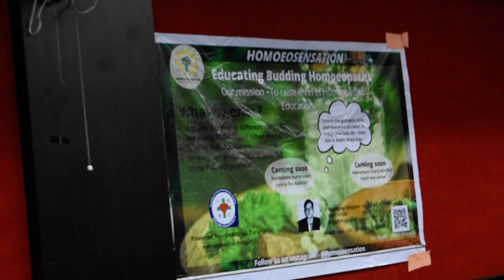Homeosensation at Akhil Bhartiya chikitsa association event ( ABCA)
Dr. Krishan Rajbhar is ENT & head & neck surgeon . Besides being prolific author to 45  medical books,including 10 for MBBS students,he is an avid reader, engaging teacher, revolutionary thinker, exceptional doctor, enthusiastic medpreneur,  able administrator, exceptional leader & medico social activist. He was topper in academics right from initial days of schooling, he has achieved accolades, appreciation & apex position AIR 1 in many premedical exams, science Olympiads & zonal & national quizzes .  He is KVPY fellow & international biology olympiad gold medalist too.  He is  national level NEET UG( biology) with 9 years experience & NEET PG ( ENT,PSM & head n neck anatomy) faculty with 3 years experience.His articles are frequently published in medical magazines, national daily  & interview are frequently telecasted in major television channels  both national,international & radio stations. In his free time he spends time travelling,blogging & cooking awesome cuisines . He is recipient of COVID award by honourable health minister of delhi & Akhil bhartiya chikitsa seva puraskar in 2021 for his exemplary services for covid treatment & prevention.He is co- convenor at Indian medical association ( Jdn  delhi)  & also have been ex  national incharge academics at Federation of all india medical association . He can be reached on

Dr. KRISHAN RAJBHAR is now available online. to consult.

If anyone of your patient need ENT consultancy ( offline in delhi / online pan india) you can refer to me

Best way to start your day entopd entsurgery entsurgeon ear consultation